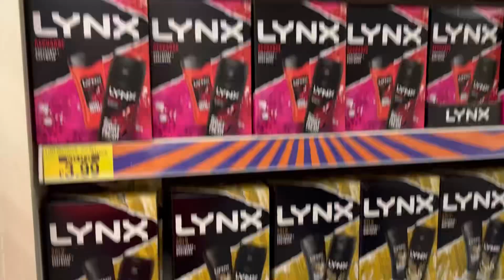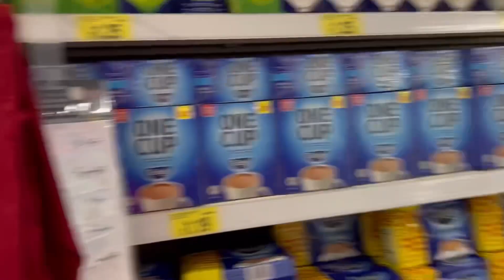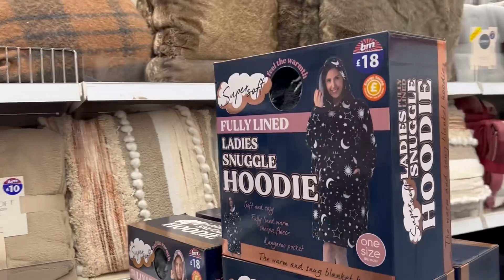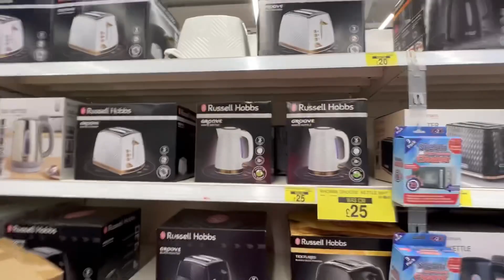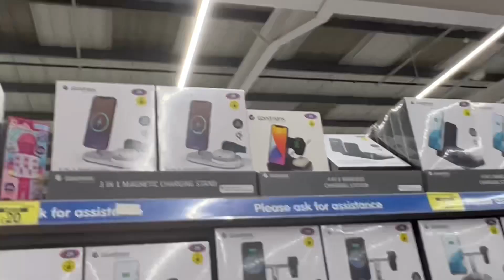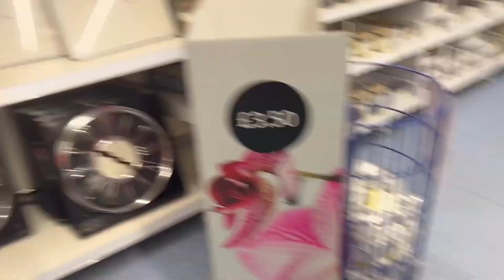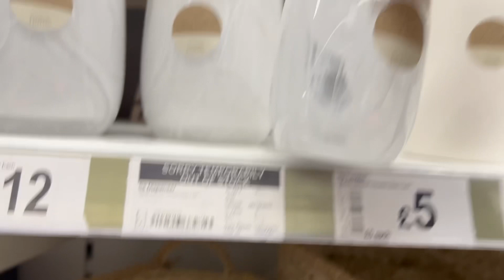SPEND THE DAY WITH ME B&M/ASDA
I’ve got to run a few errands and I need to buy some new kitchen wear so come along to B&M and Asda

Music 🎵
Rudi my day one

Social 📲
Snapchat Neeciiw
Tiktok neeciiw